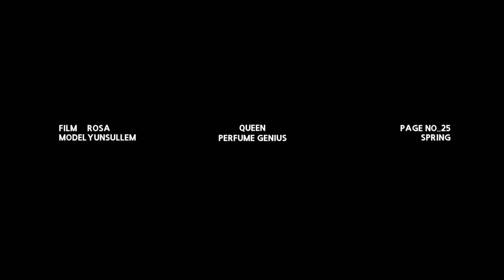film no.1 / Queen-Perfume Genius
Film by Rosa
model yunsullem

Queen- Perfume Genius